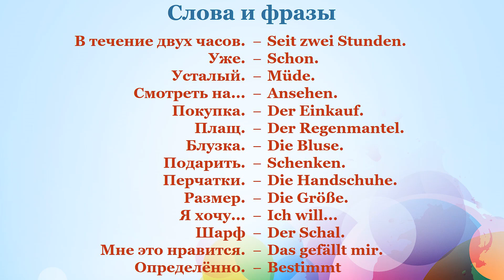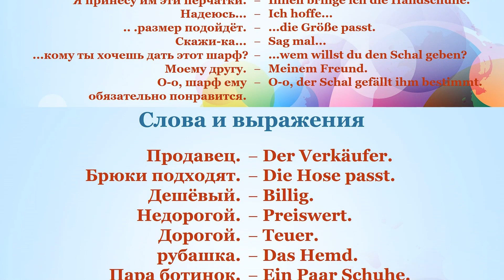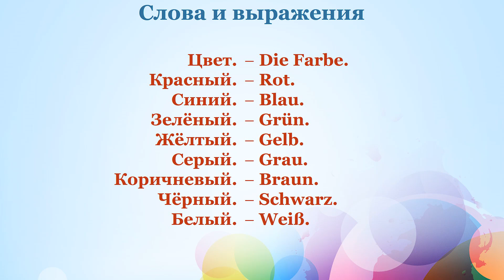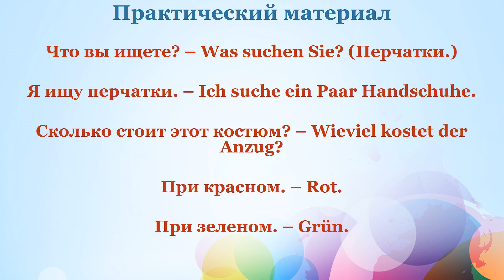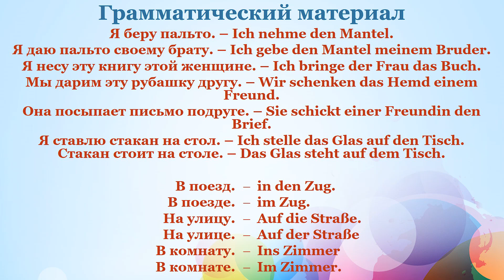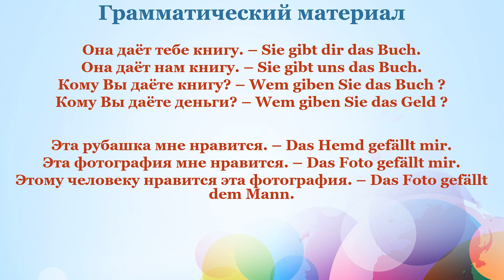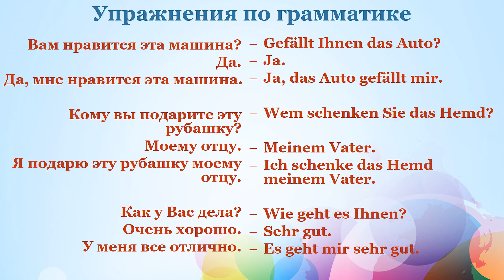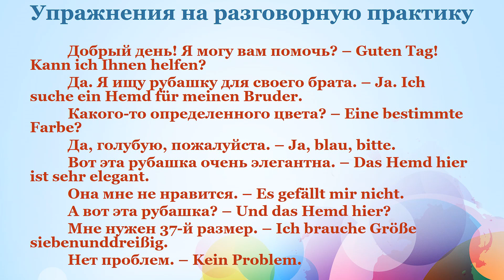100% Аудио - Немецкий язык - Урок 10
35 уроков дадут Вам возможность постепенно знакомиться с новыми словами и грамматикой, ставить перед собой реальные цели, переходить к новому уроку каждую неделю или даже каждые четыре дня. Если Вы не будете удовлетворены своими успехами, Вы сможете ещё раз повторить нужные уроки, и улучшить свои языковые навыки.

- VISA (Privatbank) 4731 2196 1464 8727